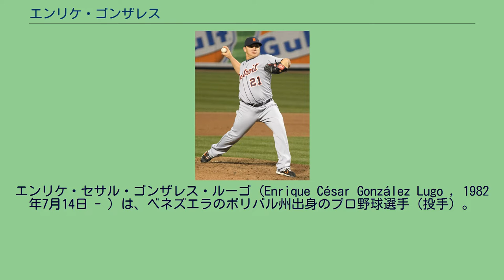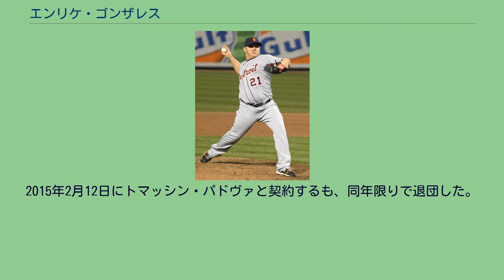エンリケ・ゴンザレス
エンリケ・セサル・ゴンザレス・ルーゴ（Enrique César González Lugo , 1982年7月14日 - ）は、ベネズエラのボリバル州出身のプロ野球選手（投手）。
1998年10月30日にアリゾナ・ダイヤモンドバックスと契約。
2006年5月28日、メジャーデビューを果たす。
同年は、先発18試合を含む22試合に登板した。
2007年9月17日にウェーバーでワシントン・ナショナルズへ移籍。
2008年2月5日にウェーバーでサンディエゴ・パドレスへ移籍。
11月3日にFAとなった。
2008年12月10日にボストン・レッドソックスと契約。
2009年開幕前の3月に第2回WBCのベネズエラ代表に選出された。
3試合に登板し（うちイタリア戦は先発）1勝1ホールドをあげた。
シーズンでは10月6日にFAとなった。
2009年12月4日にデトロイト・タイガースと契約。
2010年はリリーフで18試合に登板し、防御率3.81の成績を残す。
10月5日にFAとなったが、11月20日に再契約した。
2011年は8試合の登板に留まり、防御率10.00と打ち込まれてしまった。
11月2日にFAとなった。
2011年11月8日から、埼玉西武ライオンズで入団テストを受け、紅白戦では149km/hを計測し4三振を奪った。
このときテストを受けた3投手の中で唯一合格し、12月17日に西武と契約を結んだ。
2012年は当初、先発に転向する牧田和久に代わる抑えとして期待されたが、初登板となった3月31日の日本ハム戦でセーブ機会に失敗し敗戦投手となるとその後も不安定な投球を繰り返し、4月30日のオリックス戦でアーロム・バルディリスにサヨナラ本塁打を打たれ、5月4日に二軍落ちした。
その後、抑えはゴンザレスと入れ替わりで昇格した涌井秀章が、前年の牧田と同様先発から転向して務めることになる。
涌井が登録抹消されたのを受けて5月22日に再昇格しリリーフで3試合に登板するが、ここでも結果を残せずに再度二軍落ち。
その後は先発として調整して7月14日のオリックス戦で初先発し、5回1失点で来日初勝利を挙げた。
この日はゴンザレスの誕生日であった。
その後も先発で2試合に登板したが、8月5日にホセ・オーティズとの入れ替えで登録抹消されてからは一軍出場はなく、10月1日に戦力外通告を受けた。
10月9日、自由契約公示された。
2013年開幕前の3月に第3回WBCのベネズエラ代表に選出され、2大会連続2度目の選出を果たした。
その後、メキシカンリーグのメキシコシティ・レッドデビルズと契約を結んだ。
2014年は、イタリアンベースボールリーグ(IBL)のリミニ・ベースボールクラブと契約した。
オフには母国ベネズエラのウィンターリーグ・リーガ・ベネソラーナ・デ・ベイスボル・プロフェシオナルのティブロネス・デ・ラ・グアイラに参加した。
2015年2月12日にトマッシン・パドヴァと契約するも、同年限りで退団した。
オフはベネズエラのウィンターリーグでプレー。